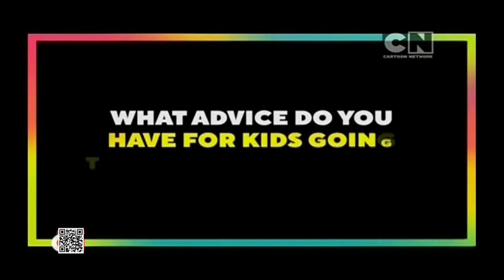Cartoon Network Philippines Continuity (04/25/22)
Programme Recorded: 5.00pm | Cutted Feed & Drop FPS